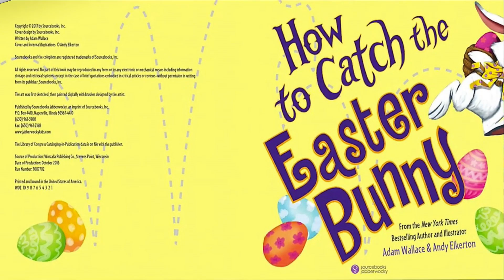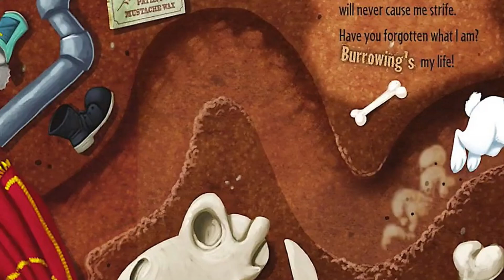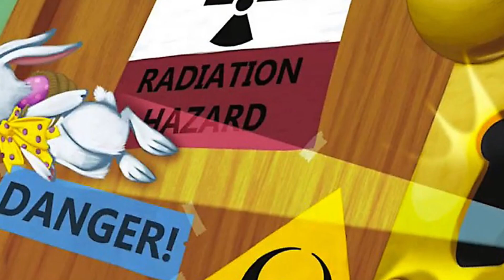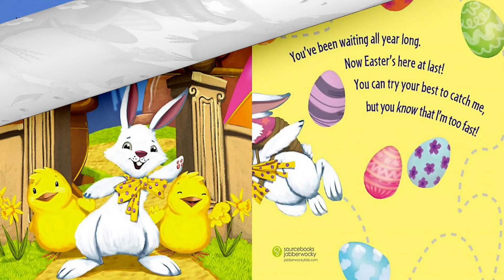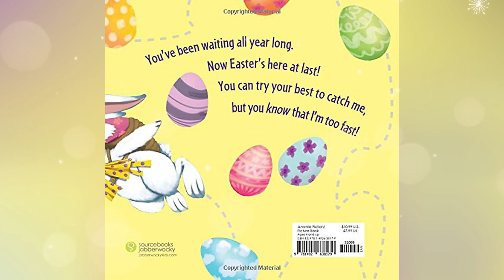HOW TO CATCH THE EASTER BUNNY by Adam Wallace~ Kids Book Storytime, Kids Book Read Aloud, Bedtime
My reading friends, Easter is just around the corner. So in today's book we will learn some tips and tricks on how to catch The Easter Bunny. Let’s learn together as we read How to catch The Easter Bunny.